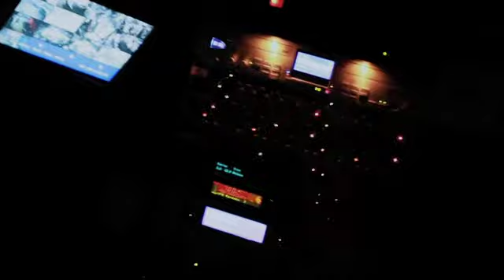CREATIVE CONTROL.TV CONTROL CREATIVO: GABY MORENO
Born and raised in Guatemala, this Emmy-nominated songstress composed theme songs for NBC's Parks and Recreation, as well as a host of other shows. She's now exploring her solo career.